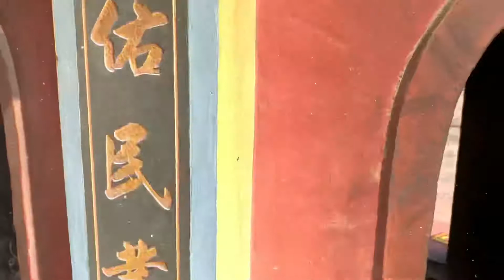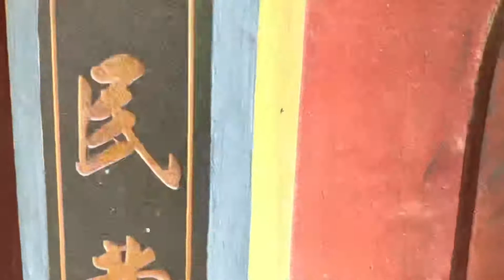Trip To Selatpanjang - Pulau Rangsang || Part 4